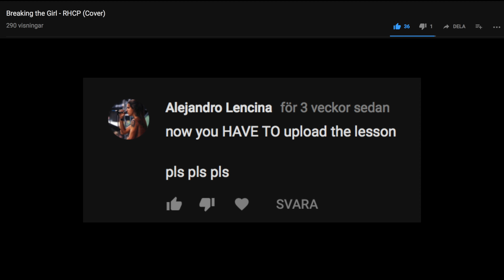Breaking the Girl - RHCP (Guitar Lesson)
Timestamps:
0:00 - What you'll learn
1:08 - Intro talking
2:20 - Verse
8:23 - Pre-chorus
10:47 - Chorus
15:56 - Bridge

So I've been listening more to the feedback and therefore did this lesson in another style. Please let me know what you think. :-)